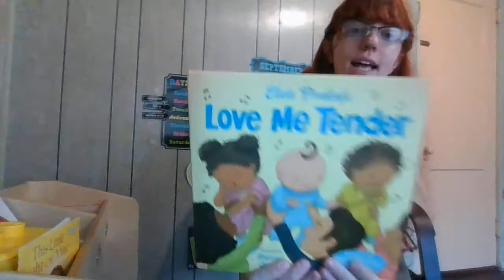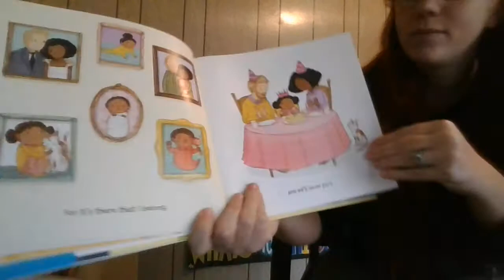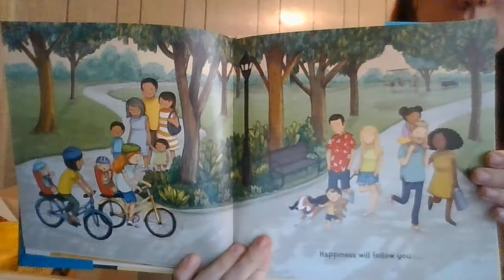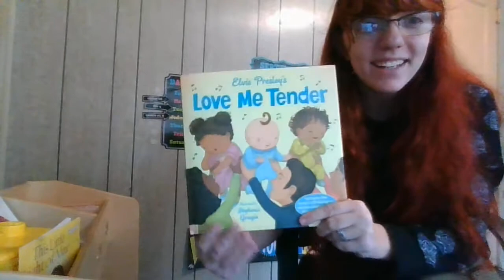Love Me Tender Read Aloud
This is our read aloud for Tuesday, November 17th.